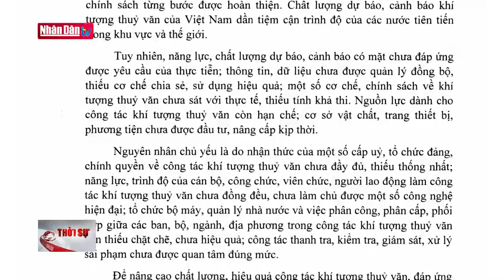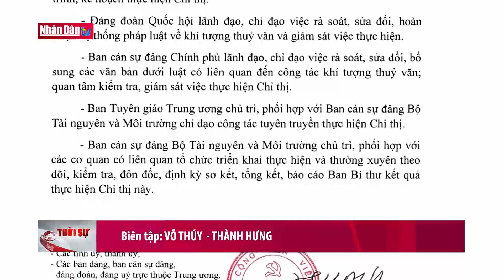Ban Bí thư ban hành Chỉ thị với công tác khí tượng thủy văn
Ban Bí Thư ban hành Chỉ thị với công tác khí tượng thủy văn | Truyền Hình Nhân Dân
1. Dự Báo Thời Tiết Hôm Nay